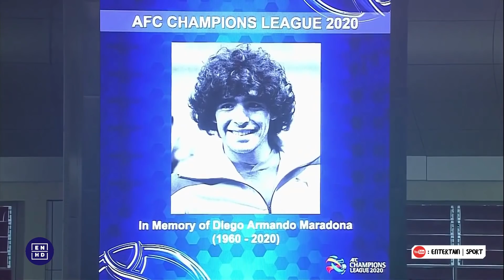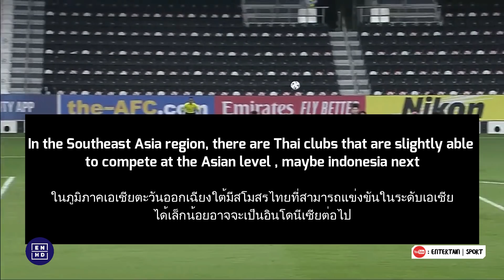ความคิดเห็นของแฟนบอลชาวเอเชีย หลังเชียงรายสามารถเอาชนะ FC โซล ไปได้ 2-1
ติดต่อลงโฆษณาได้ที่ครับ ✔✔
Facrbook